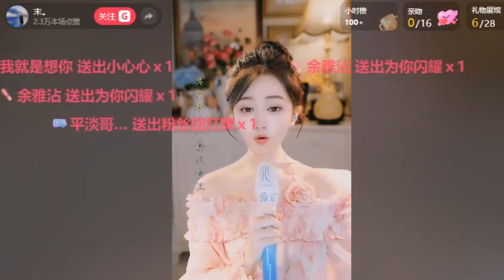《只想一生跟你走》🅱 末